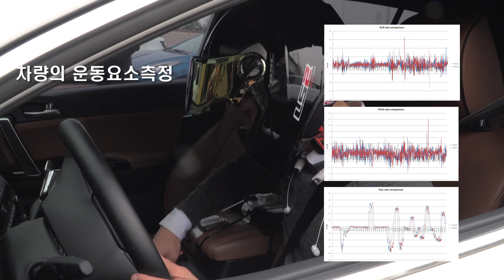네오테크 서스펜션 산업통상자원부 국가기술개발사업 (튜닝부품기술개발) 유압댐퍼분야 1차년도 결과 보고 동영상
네오테크는 튜닝부품제조 업체로써, 이번 개발사업을 위해 기술개발에 대한 사업계획서 심사절차를 통과하여 연구기관 및 대학기관과 컨소시움을 이루어 진행한 최초의 튜닝부품 국가 기술개발과제를 수주하게 되었으며 본 동영상은 1차년도 결과물에대한 보고서임.